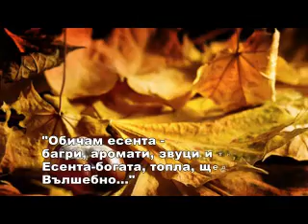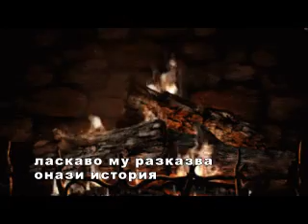Септември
Обичам есента -
багри, аромати, звуци и тишина,
Есента-богата, топла, щедра - Вълшебно... ☼ ♥

Есенно тихо.
В цветове, звуци и багри
галещо нашепва в клоните слънце.
С намигваща усмивка лятото си тръгва,
с мъничко тъга и късче топлина,
обич откраднало.

Есенно тихо
в две ръце вълшебство,
вятъра танцува с огъня,
ласкаво му разказва онази история
за отиващото си лято,
старата китара и сандъка с мечти.
За сълзата, събрала
нежността и късчето любов
на онези двамата
носещи дъха на лятото.

Starkmaster ®™ © (Ванко Николов)